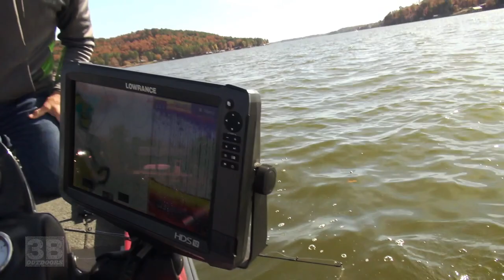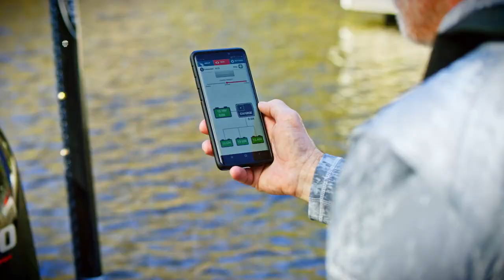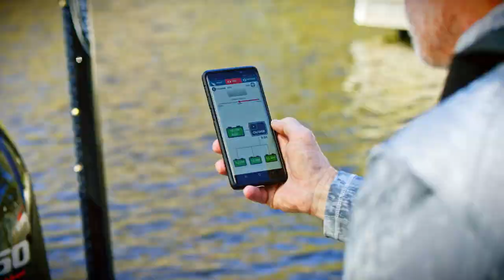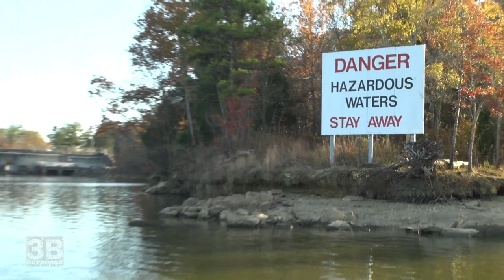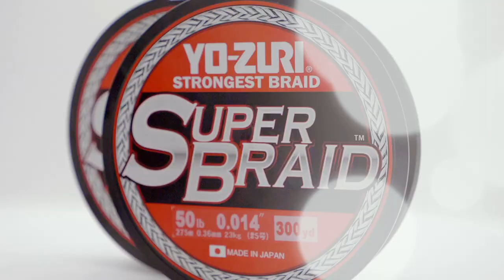3B Outdoors TV - Coosa Spotted Bass Fishing Lake Weiss, Alabama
Host Nathan Light and Pro Staffer Barry Loupe are on Lake Weiss, Alabama in late fall catching Coosa spotted bass on jigs and crankbaits.  Lots of action, including a phone call from Bassmaster Elite Pro Angler Matt Herren.